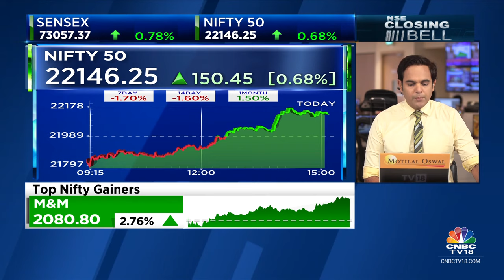D-Street Chatter: What's Buzzing At The Dealers' Desk? | CNBC TV18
D-Street Chatter | Sharp intraday recovery on short covering. Nimesh Shah brings us all the dealing room chatter and tells us why stocks like GMRPower&Infra, TVS Motor, Samvardhana Motheron & Star Cement are buzzing in trade.

n18oc_business